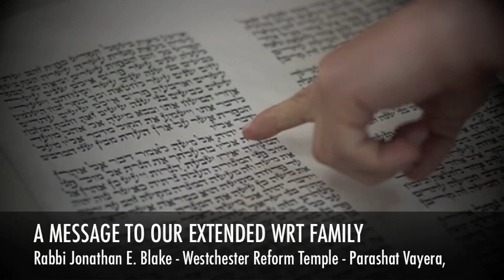A Message to Our Community - Vayera 5773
As millions recover from the damage inflicted by this week's "superstorm," Westchester Reform Temple joins in praying for those affected by power loss and adverse conditions and invites you to join us for a special Shabbat service for our extended community on Friday, November 2nd, at 6:15 PM.